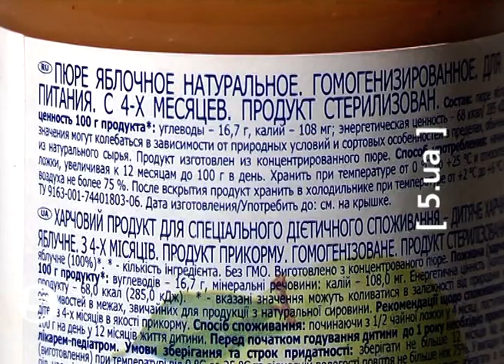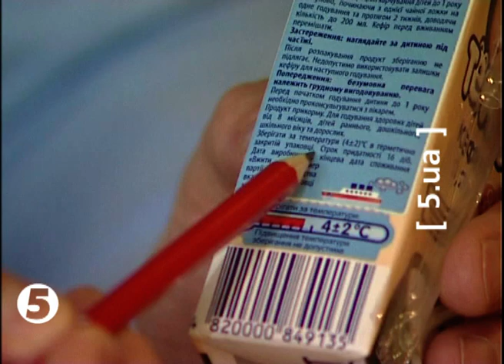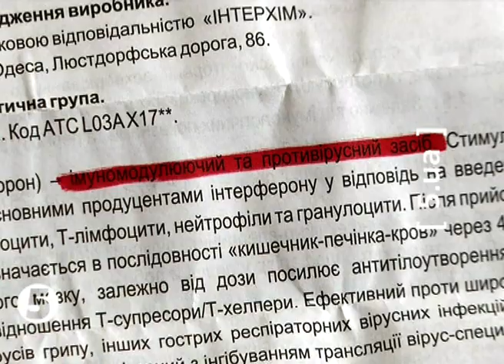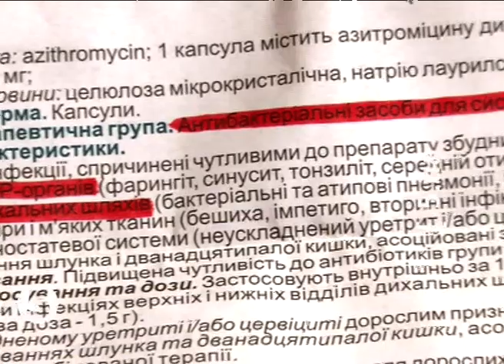МАМИНА ШКОЛА - 24.02.2013 (випуск 7) - 5 канал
Перший прикорм малюка. Коли і з чого розпочинати? І як обрати якісне дитяче харчування?

Антибіотики чи противірусні препарати? Як безпечніше лікувати застуду у дитини?

Бажаєте, щоби ваш малюк став зіркою танців? Коли найкраще розпочинати уроки хореографії?